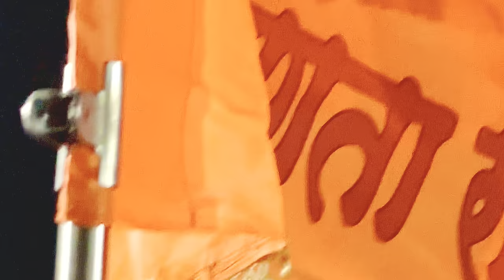शिवाजी माझा जनता राजा | shiv kalat nadat hoti sukat hi praja || shahir Santosh salunke